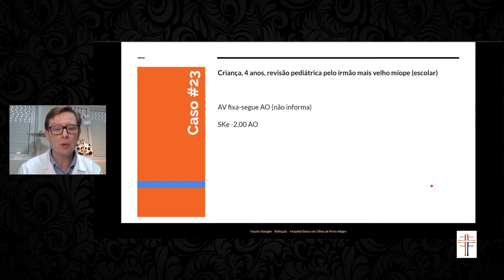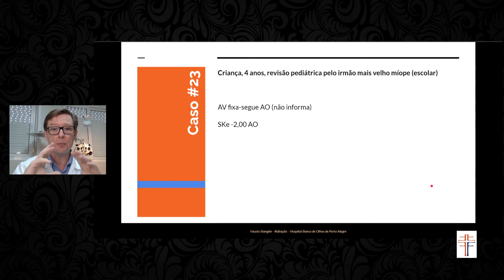68-23 - Caso Clínico - Refração - Oftalmologia - Hospital Banco de Olhos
| Casos clínicos didáticos comentados. Criança, 4 anos, revisão pediátrica pelo irmão mais velho míope (escolar).